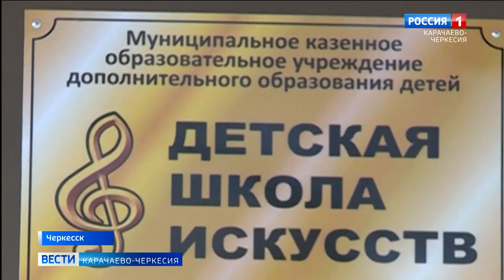Здание Школы искусств в центре Черкесске превратилось в полуразрушенный объект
Буквально за несколько дней здание Школы искусств в центре Черкесске превратилось в полуразрушенный объект. Одни знают, другие гадают, что случилось, и почему в этом помещении уже нет окон, демонтируют стены и крышу